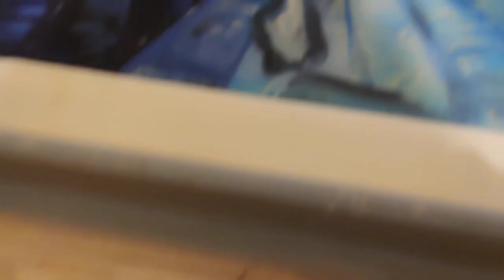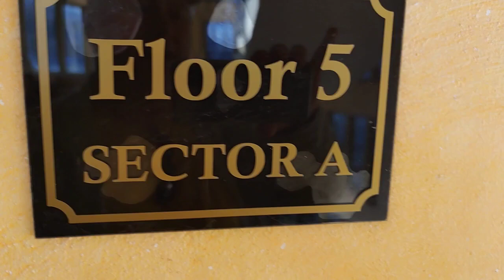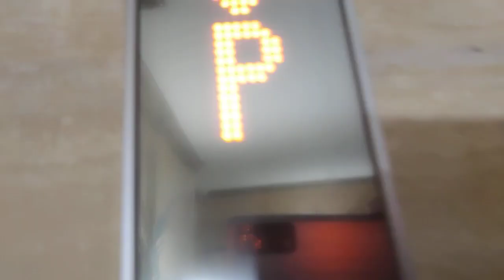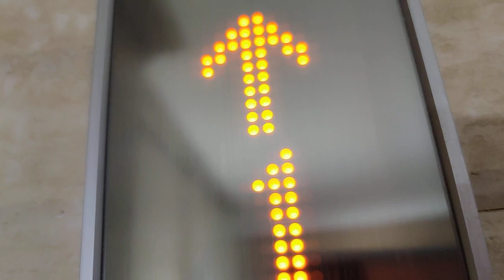❤️Ochisorii Fericiti ai Puiuletelui si Motanelul pe holurile Palatului Imperial din Sunny Beach ❤️❤️